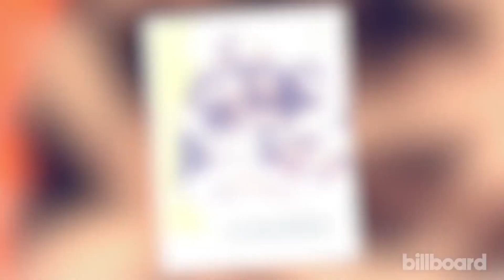Fifth Harmony Pose For SEXY Billboard Cover Shoot - Talk Surviving Fame & Kanye's Comments On Taylor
The girls of Fifth Harmony just claimed their FIRST cover of Billboard Mag with a sexy photo shoot PLUS they’re dishing on everything we want to know from surviving their rise to fame, to their latest album.
In the words of Dinah herself, the girls are showing the world that they FINALLY “have a damn voice!”
Talking about their X-Factor rise to fame, the article describes how fans are eager to get behind what may prove to be the biggest phase of the groups career. With their latest album “7/27” about to released in a few weeks, Dinah said, QUOTE: “We feel like actual artists. We were little babies in the beginning. Now we’re becoming big girls.”

Andd we couldn’t agree anymore… Anyone remember this X-Factor fetus moment?
And look at them now. Camila even touched on the fact that this new album is going to be their rebirth. Poking fun, she said, QUOTE: “7/27 is a jet. And were about to take flight, know what I mean?”

Umm, yes…. Yes we do seeing that “Work from Home” made records as the first girl group song to break into the top 10 of the Billboard Hot 100 in EIGHT YEARS.
The group was even asked about that whole Kanye West, “I made that bitch famous” lyric, referring to Taylor Swift. And Camilla replied by saying, QUOTE: “I spoke to Taylor and she did NOT know he was going to say that. Taking credit for her success and then saying ‘you owe me sex for that’? Disgusting.”

But… WHEN asked to share their highs and lows from the past year, Camilla answered she used to have terrible anxiety, nonstop. Two hours after she would wake up, she’d nap because her body was so hyperactive. She even said, QUOTE: “I realized the stuff I thought was important isn’t worth my health.” Saying… “Now I write in a diary every day, work out AND meditate.”

Ally added that all the girls worked so hard, so young while all their other friends are in college, telling them about their days and what they’re studying. Plus, it’s hard to be on the road so much when they’re all very family oriented.
 Dinah even mentioned that she couldn’t fly home for the funeral of her great-grandmother so instead she had to watch her be buried on FaceTime. In the end though, the girls mentioned that they’ve all have hard times, but they go through it together, and that’s what makes them special.

Finally, Lauren ended the interview in THE best way. Saying QUOTE: This has been an incredible journey, and IT will continue as long as it can. We’re learning the business, meeting people, getting knowledgeable about our craft. This is basically us being in college for our majors.”

Majors of going solo??? KIDDINGGG

BUT I DO want to know what YOU think about the interview. Do you believe this is new album is going to be the group’s, “rebirth?” Let me know in the comment section below, Then, click right over here to hear Fifth Harmony’s newest song that was just released TODAY and be sure to subscribe to our channel. I’m Ryland Adams, @RylandAdams on Instagram thanks for hanging, see you REAL SOON!